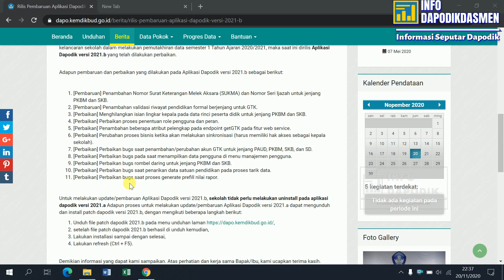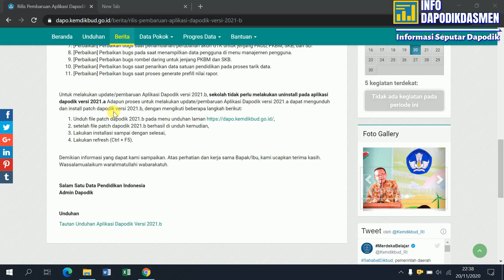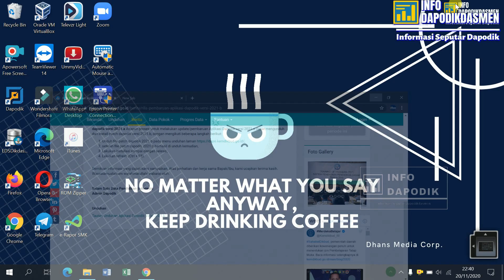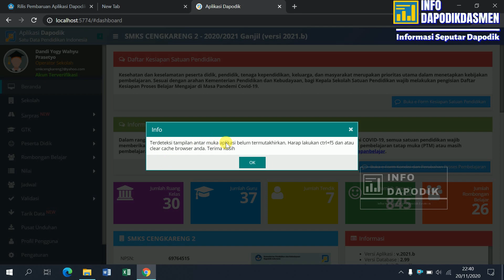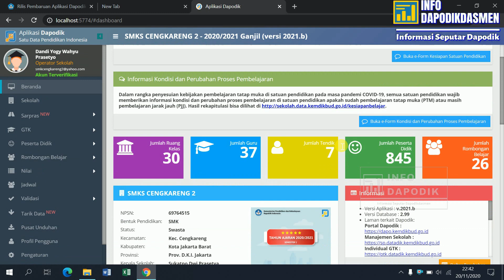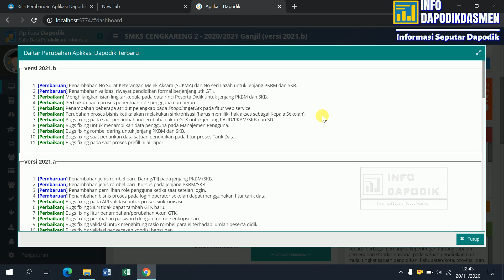CARA INSTALL APLIKASI DAPODIK VERSI 2021.b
Yth. Bapak/Ibu
1. Kepala Dinas Pendidikan Provinsi
2. Kepala Cabang Dinas Pendidikan Provinsi
3. Kepala Dinas Pendidikan Kabupaten/Kota
4. Kepala LPMP
5. Kepala PP/BP PAUD dan Dikmas
6. Kepala PAUD,SKB, SD, SMP, SMA, SMK, SLB, dan PKBM

di seluruh Indonesia

Menindaklanjuti beberapa laporan terkait adanya bugs pada Aplikasi Dapodik versi 2021.a yang dapat mengganggu kelancaran sekolah dalam melakukan pemutakhiran data semester 1 Tahun Ajaran 2020/2021, maka saat ini dirilis Aplikasi Dapodik versi 2021.b yang telah dilakukan perbaikan.

Adapun pembaruan dan perbaikan yang dilakukan pada Aplikasi Dapodik versi 2021.b sebagai berikut:

[Pembaruan] Penambahan Nomor Surat Keterangan Melek Aksara (SUKMA) dan Nomor Seri Ijazah untuk jenjang PKBM dan SKB.
[Pembaruan] Penambahan validasi riwayat pendidikan formal berjenjang untuk GTK.
[Perbaikan] Menghilangkan isian lingkar kepala pada data rinci peserta didik untuk jenjang PKBM dan SKB.
[Perbaikan] Perbaikan proses penentuan role pengguna dan peran.
[Perbaikan] Penambahan beberapa atribut pelengkap pada endpoint getGTK pada fitur web service.
[Perbaikan] Perubahan proses bisnis ketika akan melakukan sinkronisasi (harus memiliki hak akses sebagai kepala sekolah).
[Perbaikan] Perbaikan bugs saat penambahan/perubahan akun GTK untuk jenjang PAUD, PKBM, SKB, dan SD.
[Perbaikan] Perbaikan bugs pada saat menampilkan data pengguna di menu manajemen pengguna.
[Perbaikan] Perbaikan bugs rombel daring untuk jenjang PKBM dan SKB.
[Perbaikan] Perbaikan bugs saat penarikan data satuan pendidikan pada proses tarik data.
[Perbaikan] Perbaikan bugs saat proses generate prefill nilai rapor.

Untuk melakukan update/pembaruan Aplikasi Dapodik versi 2021.b, sekolah tidak perlu melakukan uninstall pada aplikasi dapodik versi 2021.a Adapun proses untuk melakukan update/pembaruan Aplikasi Dapodik versi 2021.a dapat mengunduh dan install patch dapodik versi 2021.b, dengan mengikuti beberapa langkah berikut:

setelah file patch dapodik 2021.b berhasil di unduh kemudian,
Lakukan installasi sampai dengan selesai,
Lakukan refresh (Ctrl + F5).

Demikian informasi yang dapat kami sampaikan. Atas perhatian dan kerja sama Bapak/Ibu, kami ucapkan terima kasih.

Salam Satu Data Pendidikan Indonesia
Admin Dapodik